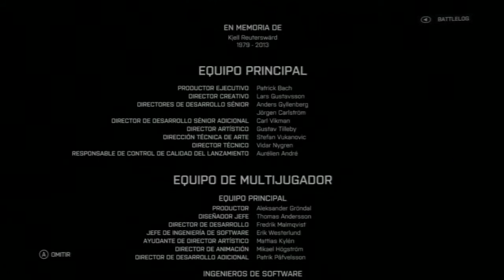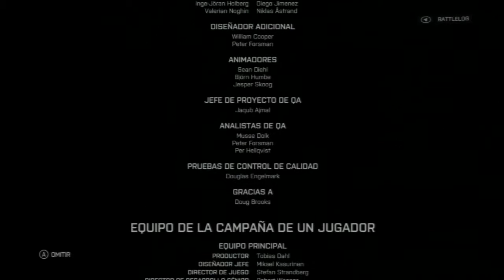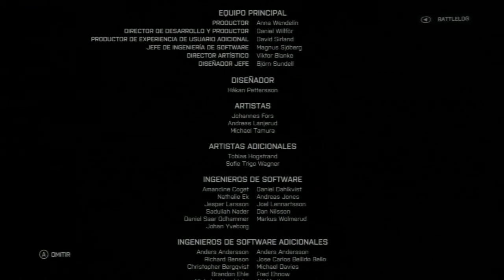Battlefield 4 Let's Play en Español Parte 038 PS3 y XBOX360 SEGUNDO FINAL SACRIFICAR A HANNA Y CONCL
Battlefield 4 Let's Play en Español "Battlefield 4 Xbox 360 Walkthrough Part 1"

"Battlefield 4 Xbox 360 Let's Play Part 1"
"Battlefield 4 Xbox 360 Let's Play Part 1 Español"
"Battlefield 4 Xbox 360 Let's Play Parte 1"
"Battlefield 4 Xbox 360 Let's Play Parte 1 Español"
"Battlefield 4 Xbox 360 Let's Play Mission 1"
"Battlefield 4 Xbox 360 Let's Play Mission 1 Español"
"Battlefield 4 Xbox 360 Let's Play Mision 1"
"Battlefield 4 Xbox 360 Let's Play Mision 1 Español"
"Battlefield 4 Xbox 360 Let's Play Chapter 1"
"Battlefield 4 Xbox 360 Let's Play Chapter 1 Español"
"Battlefield 4 Xbox 360 Let's Play Capitulo 1"
"Battlefield 4 Xbox 360 Let's Play Capitulo 1 Español"
"Battlefield 4 Xbox 360 Let's Play, This Week"
"Battlefield 4 Xbox 360 Let's Play, Esta Semana"
"Battlefield 4 Xbox 360 Let's Play, This Month"
"Battlefield 4 Xbox 360 Let's Play, Este Mes"

"Battlefield 4 Xbox 360 Gameplay Español Latino Parte 1"
"Battlefield 4 Xbox 360 Gameplay, This Week"
"Battlefield 4 Xbox 360 Gameplay, Esta Semana"
"Battlefield 4 Xbox 360 Gameplay, This Month"
"Battlefield 4 Xbox 360 Gameplay, Este Mes"